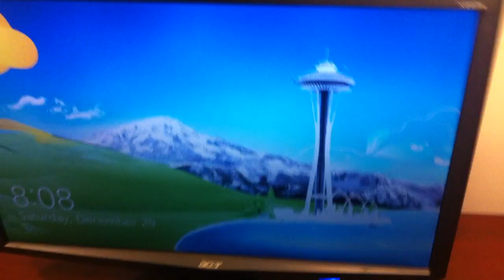Fanless PC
Fanless PC without a single moving part - in H3.S case.
GA-H77N-WiFi + Intel i3-3225 with 8GB memory and 120GB SSD
Windows 8 - starts in a few seconds